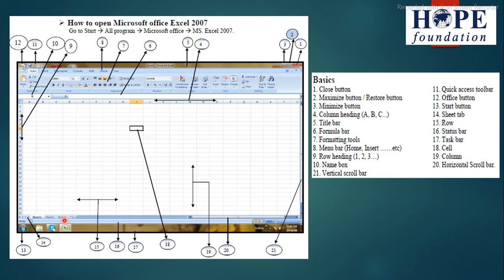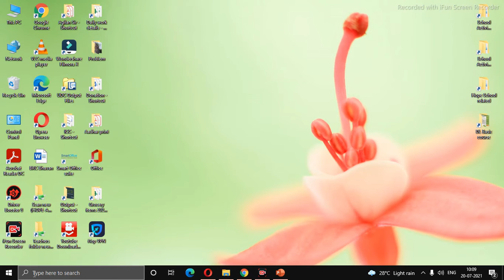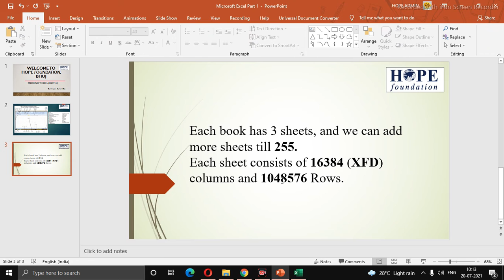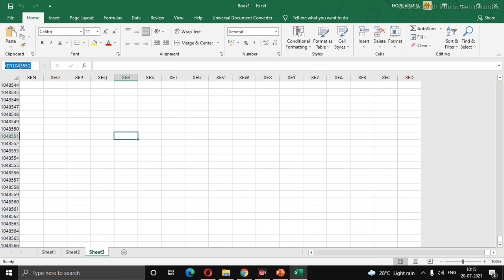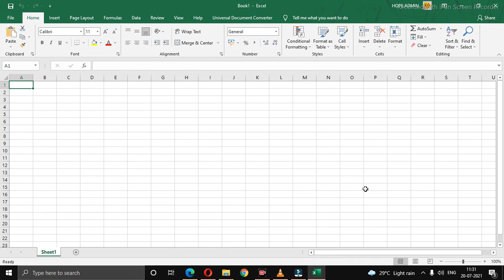Microsoft Excel Part 1 (Swapan)